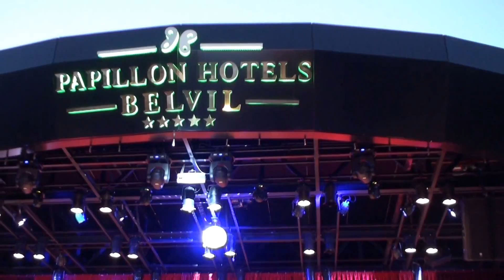Papillon Belvil Hotel 5*. Children's animation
Papillon Belvil Hotel 5*. Turkey. Children's animation
Abend Kinderanimation